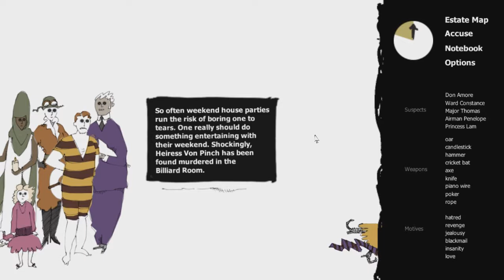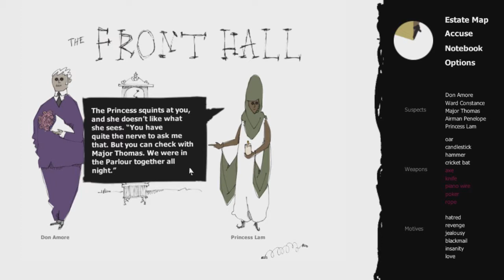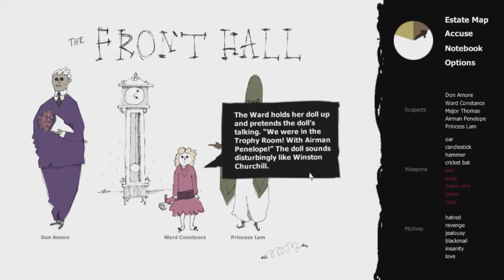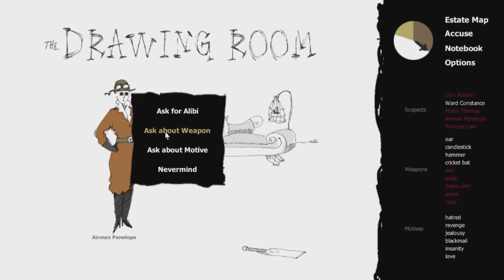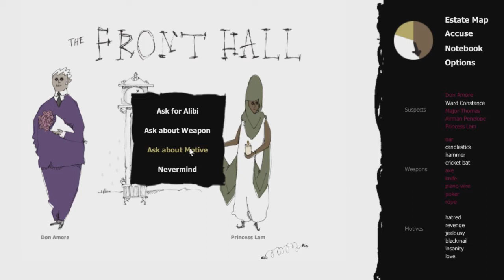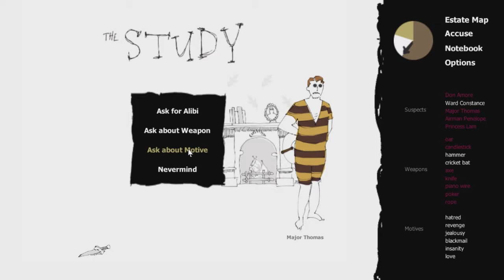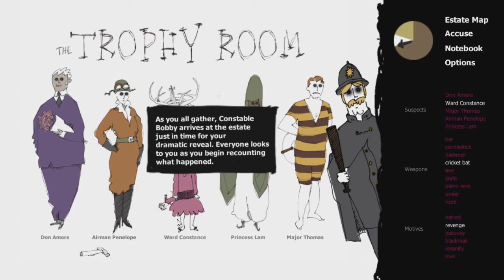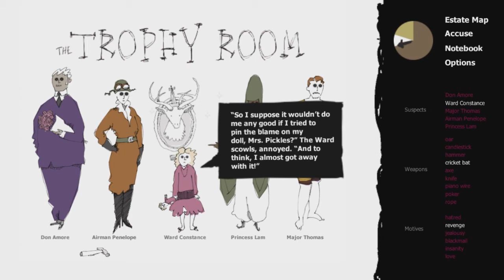A Matter of Murder : Case File 4 Modus Operandi